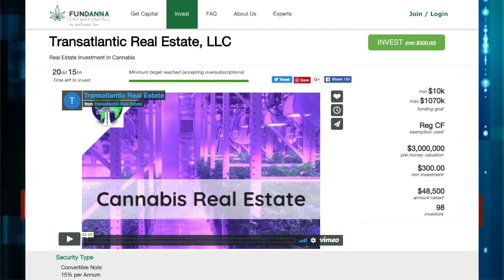"They Have Lied On Us": Women's March Leaders Accused Of Anti-Semitism Respond To Allegations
Organizers of the Women's March are planning another March on January 19th and 20th of2019 and planned to make Cyntoia Browns case a central part of the days' demonstration.

As the organization prepares for their protests, Tamika Mallory, Linda Sansour and Carmen Perez three of the Women's March leaders are under fire after a Jewish-focused publication accused them of anti-semitism.

Mallory, Sansour, and Perez responded to the allegations Thursday morning on Instagram.